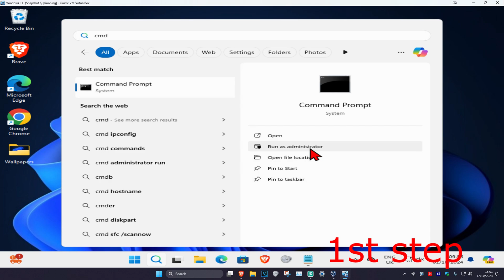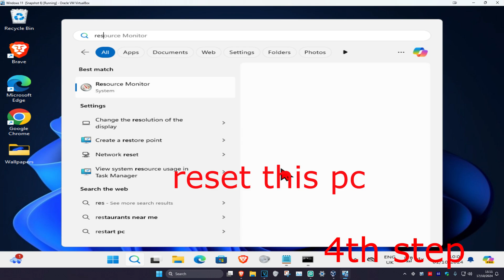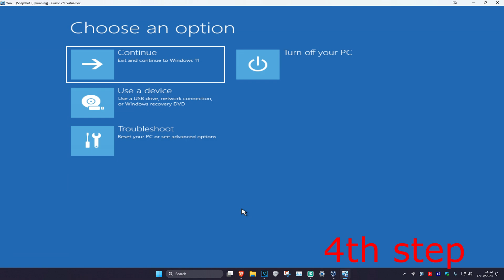How To Fix Windows Cannot Verify The Digital Signature USB Error Code 52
How to Fix USB Error Code 52 Windows Cannot Verify the Digital Signature

Commands Used:
sfc/scannow
set loadoptions DISABLE_INTEGRITY_CHECKS
bcdedit -set TESTSIGNING ON

Error Code 52 in either the device manager or DXDiag tells you that Windows can’t verify the digital signature for the drivers for a specific device. You won’t be able to install drivers for the device, and it might just as well stop functioning.

Windows cannot verify the digital signature for the drivers required for this device. A recent hardware or software change might have installed a file that is signed incorrectly or damaged, or that might be malicious software from an unknown source. (Code 52)

This issue happens for a lot of users, especially with Windows 11. There is no clear root cause for the error, but some users began seeing it after installing a specific update, and the update was different, meaning there are a few of them that might have caused the issue. It basically indicates a driver failure, and Microsoft would recommend either running the troubleshooter or updating the drivers manually.

Issues addressed in this tutorial:
windows cannot verify the digital signature for this file
windows cannot verify the digital signature for the drivers required for this device
windows cannot verify the digital signature for this file. a recent hardware or software change
windows cannot verify the digital signature for the drivers required
windows cannot verify the digital signature for this file winload.exe
windows cannot verify the digital signature code 52
windows cannot verify the digital signature of this file
valorant windows cannot verify the digital signature
windows cannot verify the digital signature windows 11

This tutorial will apply for computers, laptops, desktops, and tablets running the Windows 11, Windows 10, Windows 8, Windows 7 operating system (Home, Professional, Enterprise, Education) from all supported hardware manufactures, like Dell, HP, Acer, Asus, Toshiba, Lenovo, Huawei and Samsung.